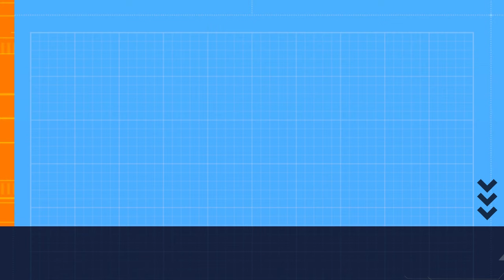[2] Ex military gets Isekaied and finds a mysterious scroll with I he becomes a powerful farmer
At a low point in his life, Xia Ruofei discovered that a scroll that was passed down in his family had a hidden secret: it contained its own independent world.

In the space, there was a spiritual pond that enhanced the growth of plants. There were mysterious spiritual flowers that could cure illnesses. Time in the independent world flowed at a pace ten times that of the outside world. Everything he planted there was of supreme grade and grew at a rapid pace. Everything he raised gained sentience.

From that day forth, Xia Ruofei began a different, brilliant life of planting succulent plants and vegetables, raising animals and flirting with beauties.